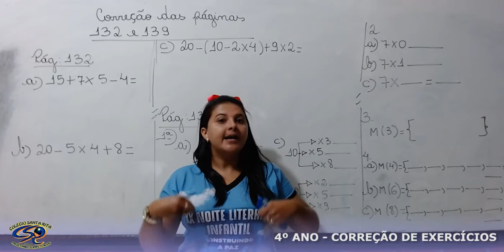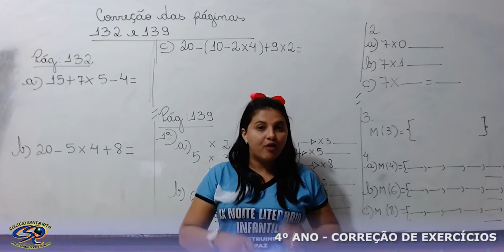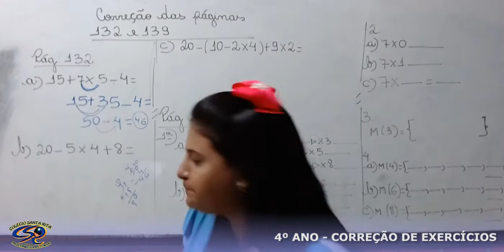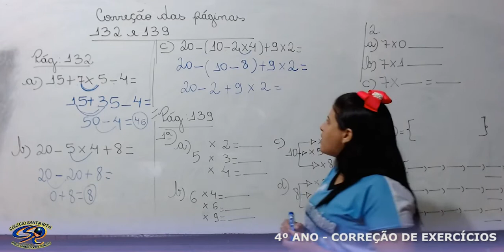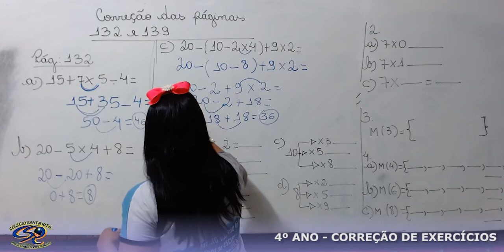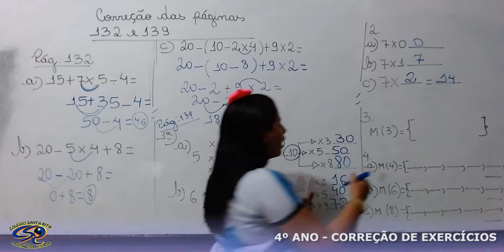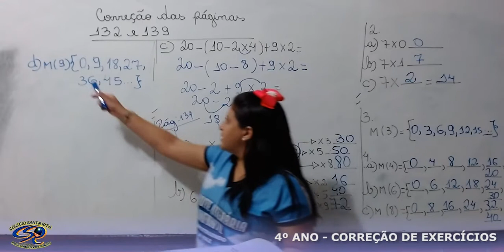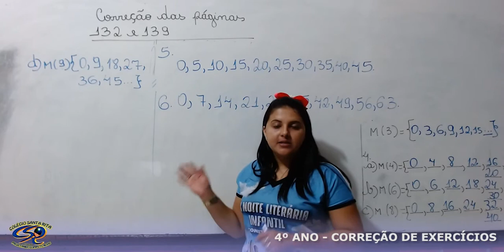4º ANO - 02-07 - CORREÇÃO DE DEVER DO LIVRO DE MATEMÁTICA